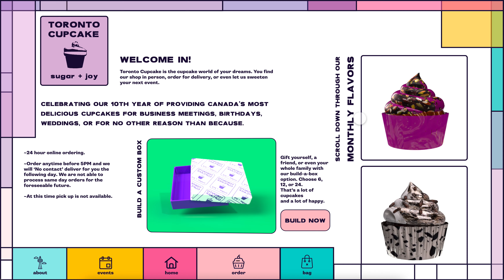TORONTO CUPCAKE desktop